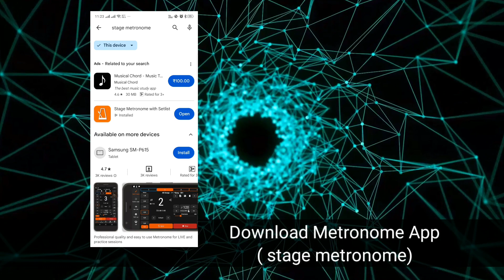ACOUSTIC GUITAR CLASS EP-2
PRAISE AND WORSHIP  ACOUSTIC GUITAR CLASS ( EPISODE - 2)
PRESENTATION  BY : SAMSON MAISNAM ( WORSHIP LEADER)
PROCESSING AT: LOGOS GOSPEL MINISTRY & POLEM AUDIO REC. STUDIO  ( PARS)
SPECIAL THANKS :

1. RISHI POLEM ( TEAM LEADER LGM)
2.  SAMSON MAISNAM
3. LAISHRAM'S  FAMILY
4. NGANBA LAISHRAM
5. PASTOR SHYAMO ( THOUBAL)
6. POLEM'S FAMILY